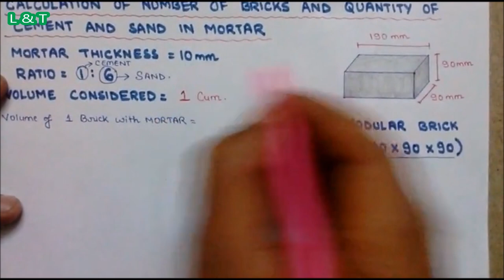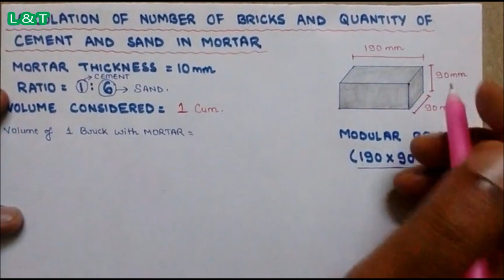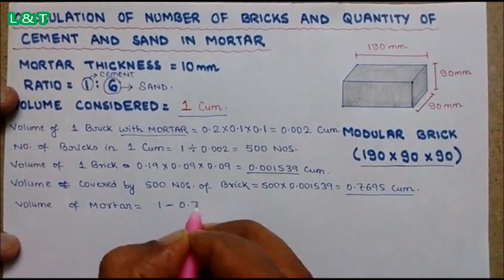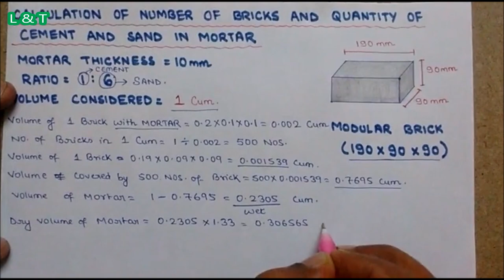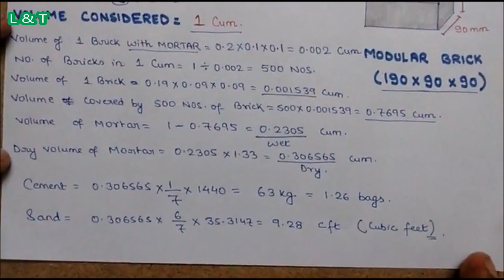How to Calculate Number of Bricks, Qty of Cement and Sand in Mortar | Learning Civil Technology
Today In this video I am going to teach you, How to Calculate Number of Bricks and Quantity of Cement and Sand in Mortar Theoretically At Site.

⓿Download my App From Playstore

⓿About Channel
Learning Civil Technology: This channel contains Technical Lectures on "Civil Engineering" from Personal Field Experience by Civil Engineer Mukesh Sah.